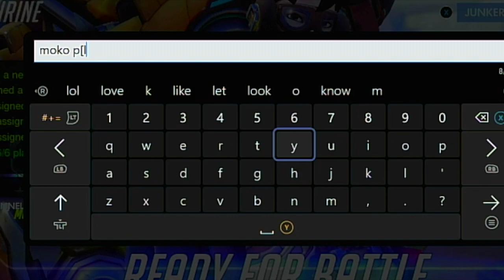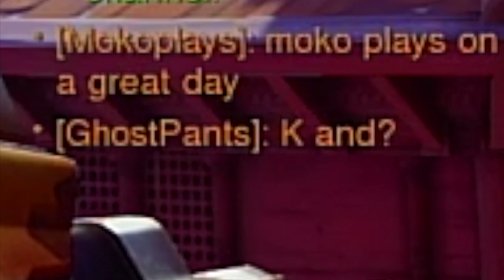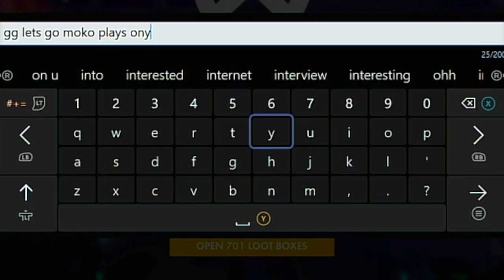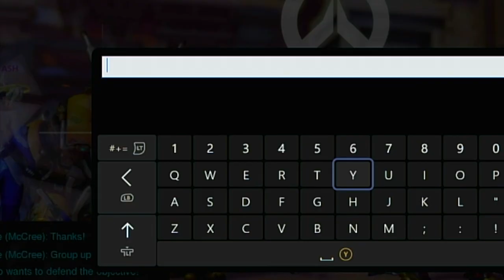k and? Overwatch got rolled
WONNA JOIN THE SQUAD OF MVP'S